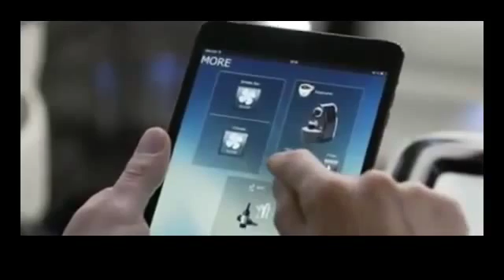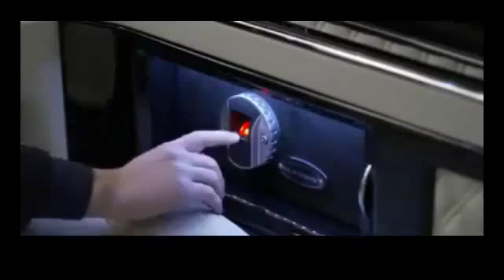Klaseen Car Design Technology As long Limousine Cars New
thank you my freinds your subscreb plz and like and chares
technology baby
prince ea technology,
wall-e technology,
e paper technology,
e ink technology,
e-commerce technology,
e ball technology video,
e bike technology,
e-learning technology,
technology for kids,
technology fails,
technology funny video,
technology for teachers and students,
technology for students,
technology future 2050,
technology facts,
technology for college,
technology film,
dark sky f technology,
f 35 technology,
technology guru 77,
technology guru,
technology glasses,
technology gone wrong,
technology good or bad,
technology growth,
technology google,
technology gap,
technology gadgets 2015,
g technology g drive,
g technology g drive 4tb external hard drive,
g-technology 3tb g-drive with thunderbolt external hard drive,
g-technology g-raid,
g-technology 4tb g-raid with thunderbolt hard drive,
g-technology studio,
g-technology g-raid studio,
g-technology 8tb g-raid thunderbolt hard drive,
g-technology 3tb g-drive thunderbolt hard drive,
g technology g drive mini,
technology house,
technology hump,
technology humor,
technology high school,
technology history,
technology haul,
technology has hijacked dinner time,
technology hd,
technology hump snl,
technology how to,
technology integration,
technology integration in the classroom,
technology is destroying the quality of human interaction,
technology in education a future classroom,
technology in the classroom funny,
technology in 2020,
technology in schools,
technology innovation,
i love technology napoleon dynamite,
i love technology,
i love technology song,
i robot technology,
technology justin timberlake,
technology jobs,
technology justin timberlake lyrics,
technology japan,
technology june 2015,
technology jim casella,
technology joke,
technology journalism,
technology july 2015,
technology justin timberlake remix,
jessie j technology,
jessie j technology lyrics,
jessie j technology traducida,
technology kids,
technology kills romance,
technology kills human interactions,
technology knowledge,
technology katerine,
technology kills,
technology korea,
technology karaoke,
technology keynote,
technology kindergarten,
louis c k technology,
4k technology,
technology life hacks,
technology loop,
technology lyrics,
technology lessons,
technology lecture,
technology leadership,
technology literacy,
technology loop portlandia,
technology lessons for kids,
technology life,
a/l technology,
l&amp;t technology services,
technology movies,
technology management,
technology movies 2015,
technology music background,
technology movies hollywood 2015,
technology mix darren likes danger,
technology mayday,
technology movies 2014 full movie english,
technology majors,
technology nerd who likes to film stuff,
technology now,
technology news channel,
technology never replace love,
technology nerd,
technology now and then,
technology news today,
technology nasa,
technology negative effects,
nakonga - technology 'n' tuneboy,
technology n stuff,
technology of the future,
technology of the fallen,
technology of the gods,
technology of 2015,
technology of interstellar space travel,
technology of the fallen steve quayle,
technology overload,
technology of the future 2050,
technology of tomorrow,
technology over the years,
a y o technology,
design and technology o level,
o futuro da technology,
technology prank,
technology poem,
technology podcast,
technology presentation,
technology parody,
technology percussion ensemble,
technology predictions,
technology poetry slam,
technology phone,
technology park,
technology quiz,
civ 5 technology quotes,
civilization 4 technology quotes,
information technology quiz,
science and technology quiz,
quantum technology,
quantum stealth technology,
audi quattro technology,
qi technology,
quadcopter technology,
technology review,
technology rap,
technology revolution,
technology remix,
technology roadmap,
technology robot,
technology rage,
technology research,
technology revolution documentary,
technology ruining communication,
nanotechnology,
technology scare,
technology sound effects,
technology spoken word,
technology song for kids,
technology song napoleon dynamite,
technology scare prank,
technology singularity,
technology sign prank,
technology speech,
tesla model s technology,
mercedes s technology,
s class technology,
s class 2015 technology,
technology s curve,
technology today,
technology that you didn't know existed,
technology timeline,
technology transforms an age,
technology transfer,
technology that will change the world,
technology taking over our lives,
technology tree act 1,
technology then and now,
technology time lapse,
at&amp;t technology,
technology update,
technology update way to new energy (e68),
technology update 2015,
technology use,
future technology mobile phones,
new technology mobile,
hologram technology mobile,
new technology mobile phone,
latest technology mobile phones,